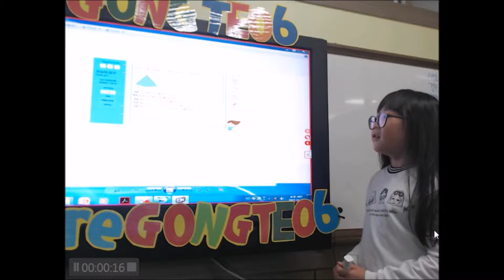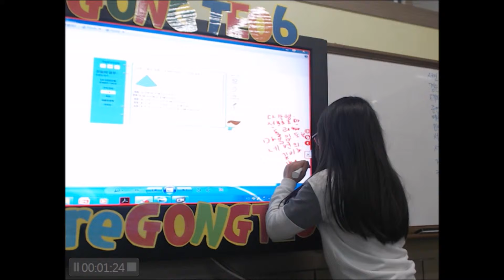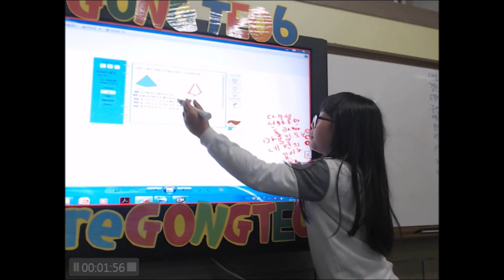11월 수학 개념 - 한지혜